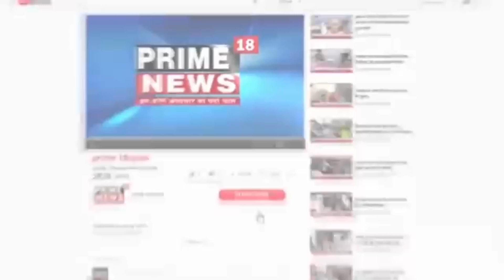टीकमगढ़-नौनिहालों को मिलता गुणवत्ताहीन मध्यान्ह भोजन साथ ही मासूम धोते अपनी थाली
जतारा                       नौनिहालों को मिलता गुणवत्ताहीन मध्यान्ह भोजन साथ ही मासूम धोते अपनी थाली
एक शाला एक परिसर में स्थित शासकीय प्राथमिक शाला एवं शासकीय माध्यमिक शाला ग्राम पंचायत चंद्रपुरा में नौनिहालों को मिलता है गुणवत्ता हीन                                       मध्यान्ह                              भोजन इस बारे में बच्चों से बात कीगयी तो उन्होंने बताया की खीर  कभी बिना शक्कर  कभी बिना दूध के दी जाती है दो रोटी एवं पतली दाल दी जाती है साथ ही इस बारे में जब प्राथमिक शाला के प्राचार्य मलखान प्रसाद कुम्हार से बात की गई तो उनके द्वारा झूठ बोलते हुए बताया गया कि बच्चे थाली नहीं धोते हैं जबकि उन्हीं के साथ खड़े हुए उन्हीं के सामने बच्चों ने बताया कि प्रतिदिन थाली हम लोग ही धोते हैं रसोईया या किसी अन्य के द्वारा थाली नहीं धोयी जाती है हम लोग खाना खाने के बाद अपनी थाली स्वयं धोते हैं इस विद्यालय में मध्यान्ह भोजन एस एम सी के द्वारा बच्चों को दिया जाता है जबकि शासन द्वारा शिक्षा विभाग में सर्वाधिक बजट खर्च किया जाता है जिस की उपयोगिता एवं गुणवत्ता में कोई सुधार होने का नाम नहीं यह कोई नई बात नहीं है कि इसी विद्यालय में ऐसा हो रहा है लगभग बच्चों के साथ जो देश के भावी कर्णधार है उनके साथ  ऐसा किया जा रहा है इसकी कल्पना कर पाना  संभव नहीं लगता साथ ही जब बच्चों के सामने विद्यालय के प्राचार्य एवं शिक्षक ही झूठ बोलेंगे तो वह लोग बच्चों को क्या अच्छे विचार एवं संस्कार दे पाएंगे यह बात भी समझ से परे है क्योंकि कोई नई बात नहीं है ऐसे मामले अक्सर देखने को मिलते हैं इस पाठशाला  के कक्षा छठवीं के विद्यार्थी हरिओम घोष एवं नैंसी घोष कक्षा सातवीं की छात्रा ने बताया कि पतली दो रोटी पतली दाल मिलती है इस विद्यालय के कई छात्र छात्राओं ने इस बात की पुष्टि करते हुए बताया कि वाकई में इस विद्यालय में हम लोगों को गुणवत्ता हीन भोजन मिलता है इस बारे में जब अनुविभागीय अधिकारी डॉ अभिजीत सिंह से बात की गई तो उन्होंने बताया कि जानकारी अभी प्राप्त हुई है जांच करवाता हूं अगर सही पाया गया तो सख्त कार्यवाही की जाएगी
डॉ अभिजीत सिंह
अनुविभागीय अधिकारी राजस्व तहसील जतारा